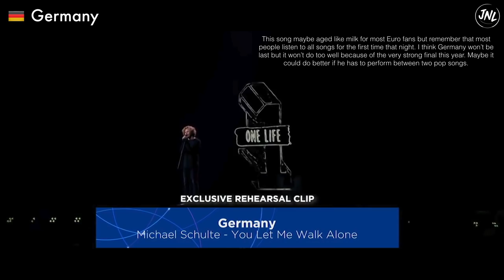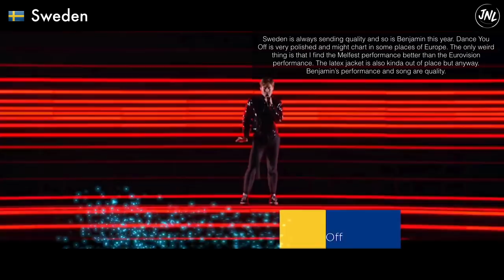Eurovision 2018 // PREDICTION top 43 songs //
After following all rehearsals for a week I'm ready to share my final prediction for Eurovision 2018 with you. I can't believe that Eurovision is happening this week. Do you think I guessed the winner right? And who do you think will end up much higher / lower than were I placed them? Enjoy and share your opinion!

Songs:
Belgium Sennek - A Matter Of Time
Bulgaria EQUINOX - Bones
Croatia Franka - Crazy
FYROM Eye Cue - Lost And Found
Georgia Iriao - For You
Israel Netta - TOY
Lithuania Ieva Zasimauskaitė - When We're Old
Poland Gromee - Light Me Up ft. Lukas Meijer
Russia Julia Samoylova - I Won't Break
Serbia Balkanika & Sanja Ilic - Nova deca
Slovenia Lea Sirk - Hvala, ne!
Spain | Alfred and Amaia - Tu Canción